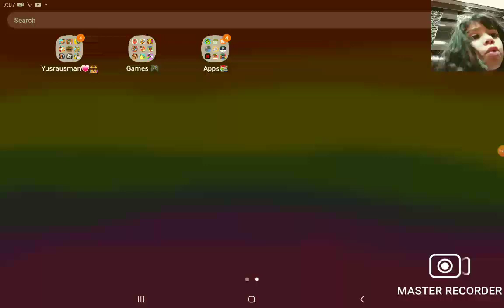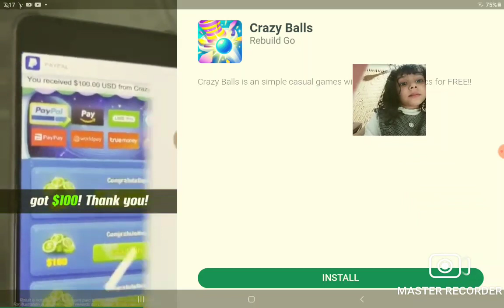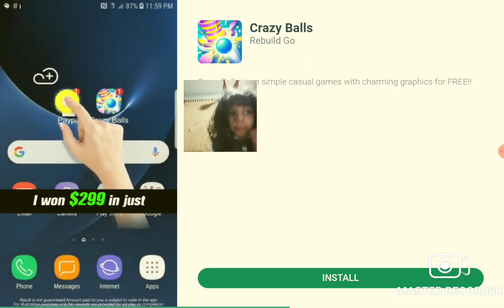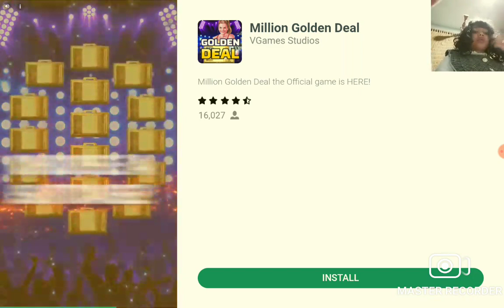review video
Master Recorder